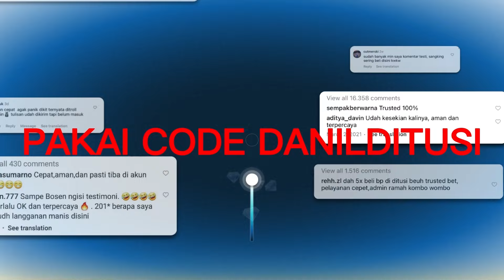MENCOBA REROL DI SERVER BARU SEMOGA HOKI S7 - OP Burning Will/OPBW